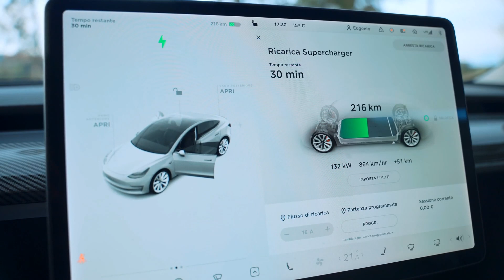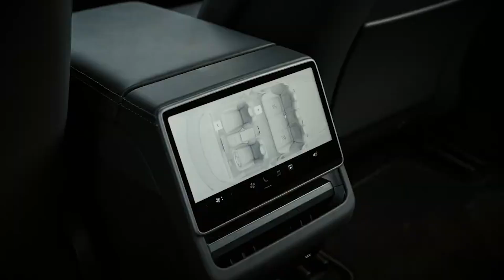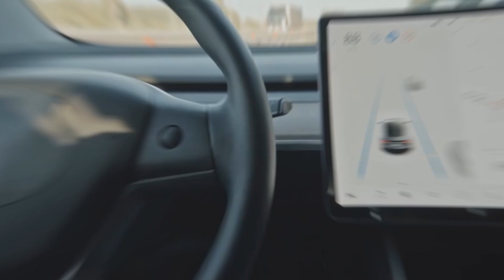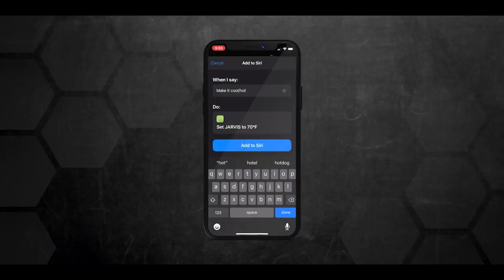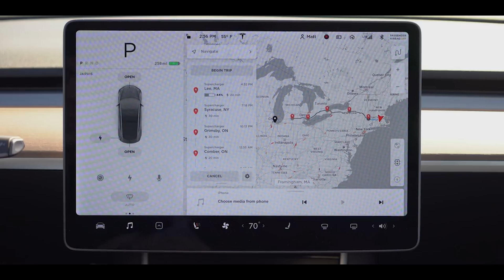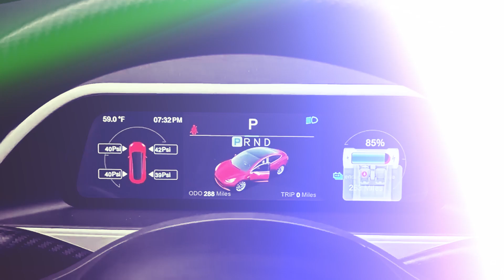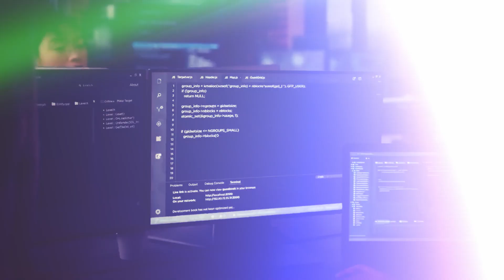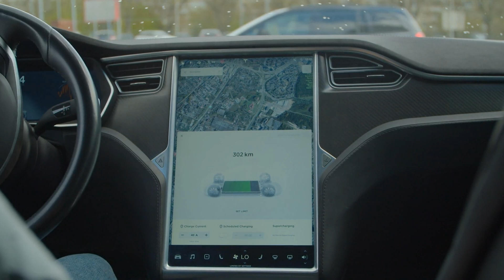Elon Musk's Self-Driving Master Plan!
Hold on tight, gearheads! Tesla's roadmap takes a sharp turn towards self-driving dominance. Elon Musk unveils a vision for Tesla, not just as the king of electric vehicles (EV), but also as the leader in autonomous driving (AD). Dive deep with us as we explore Tesla's new strategy, जिसमें शामिल हैं (which includes):

Tesla's Self-Driving Revolution:
Discover Tesla's laser focus on self-driving AI with a "vision-only architecture" designed for scalable autonomy.

Tesla Network Ride-Hailing App Launched:
The long-awaited Tesla Network app signals confidence in Tesla's self-driving capabilities, paving the way for a future of self-driven ride-hailing.

FSD Beta Growth and Safety Record:
Rapid adoption of Full Self-Driving (FSD) beta suggests effectiveness and safety, potentially accelerating the path to wider rollout.

Cybercab:
Redefining Ride-Sharing: Tesla's purpose-built robotaxi, the Cybercab, promises to revolutionize the ride-sharing industry, fundamentally changing how we get around.

"Revolutionary Unbox" Manufacturing Strategy:
Tesla is implementing cost-cutting measures and plans to introduce new vehicle models to reach a broader audience, making Teslas more affordable than ever.

Electric Vehicle Management with Trity App:
Take control of your EV's data, range, charging costs, and driving efficiency with the Trity app.

Is Tesla on the right track to self-driving dominance? Will the Cybercab become the future of transportation?